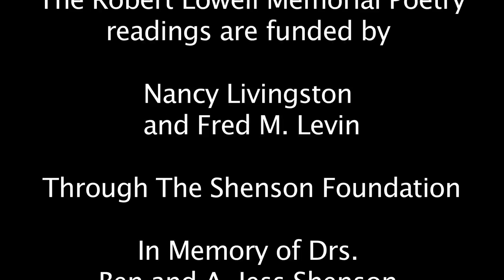BU Poetry 4.17.14 Paul Muldoon Rebekah Stout